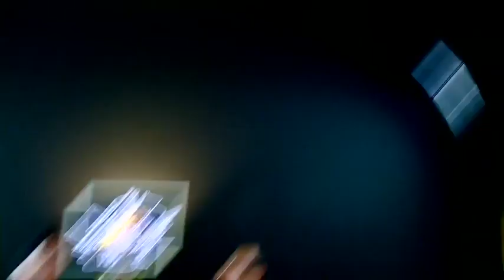51TV Playboy51 zu Gast Gangster Pate und Master G [Ganze Sendung]